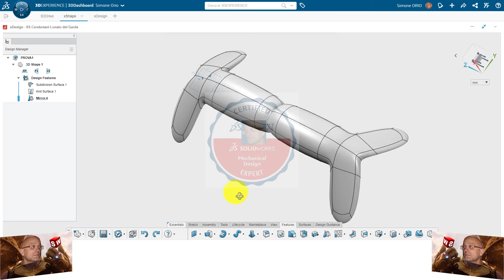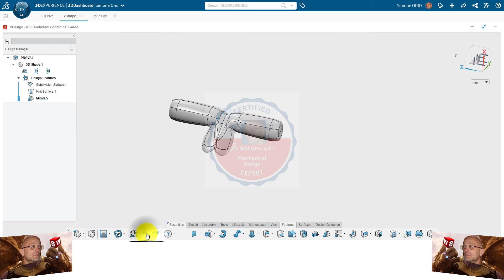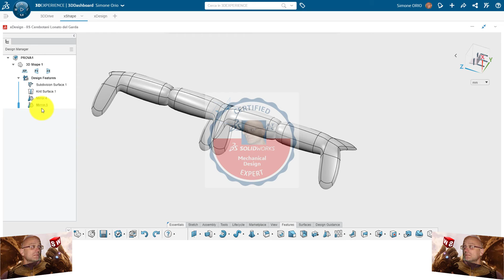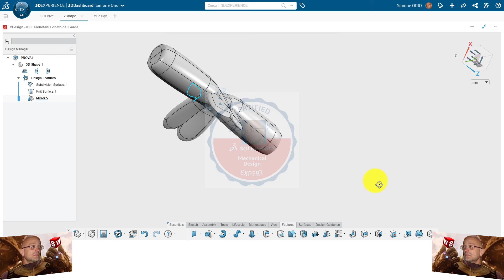🧨 CREASE EDGE PER SPECCHIARE ✨